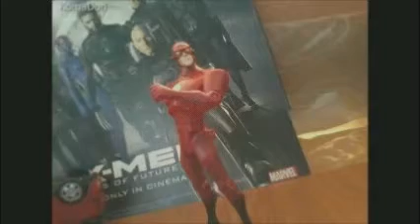Flash vs Superman Stop Motion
The fastest man alive battles The man of steel!!! Who will win?